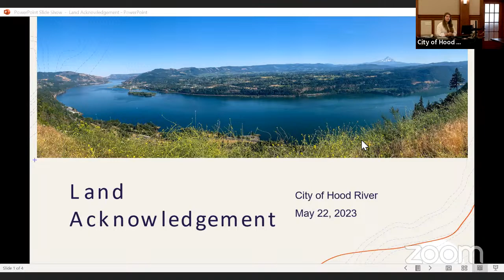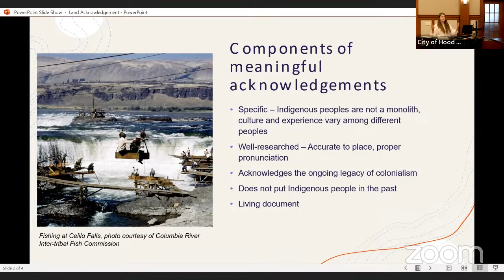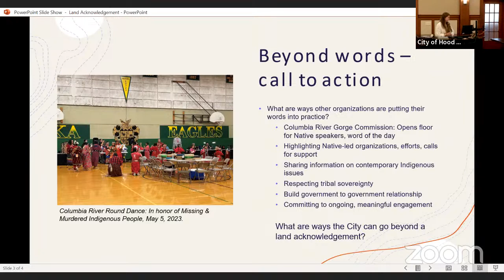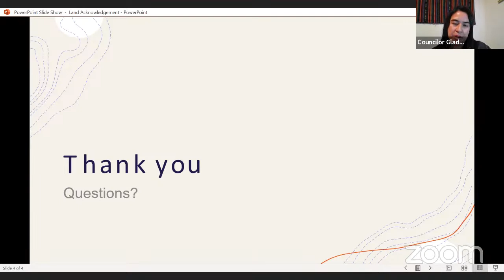Hood River City Council Meeting - May 22, 2023